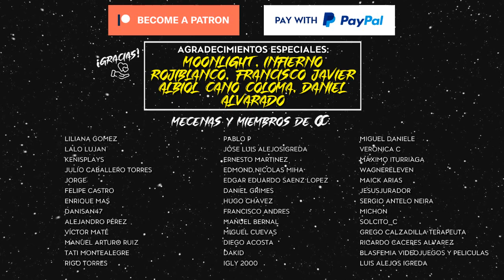Review/Crítica "Raw Force - Invasores de la Tumba de Jade" (1982)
Comentario breve sobre ésta bazofia de serie Z que por algún extraño motivo es una especie de mito de su clase...

 ¡Deja tu 👍🏻 y dale a la 🔔 para que YouTube te notifique SIEMPRE que suba contenido!